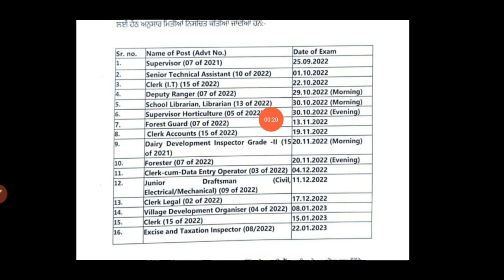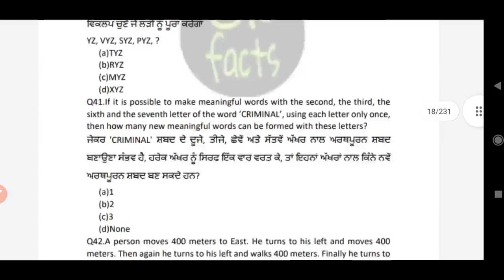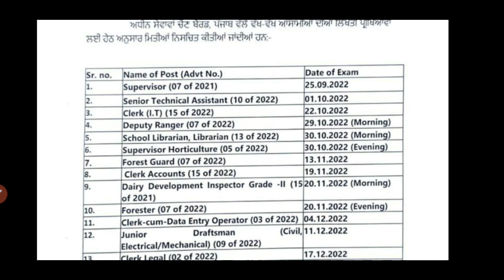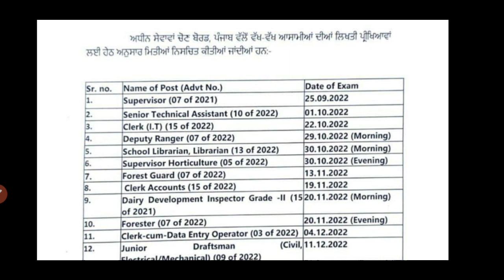forest guard admit card 2022 | forest guard exam centre | forest guard exam paper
Forest guard exam preparation